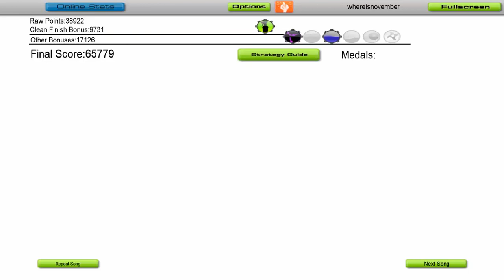Audiosurf: Chandilier Postmodern Jukebox